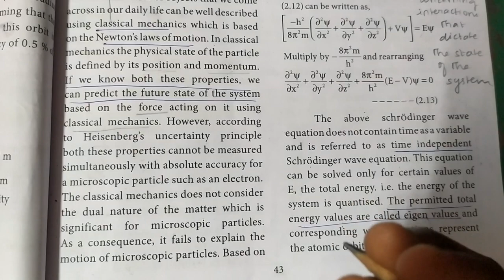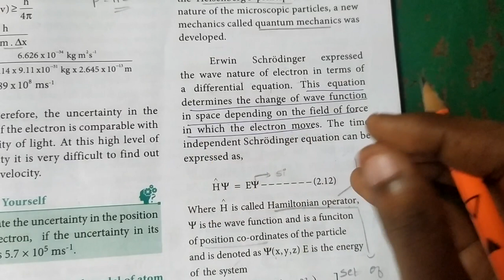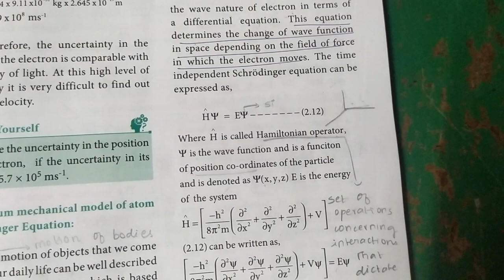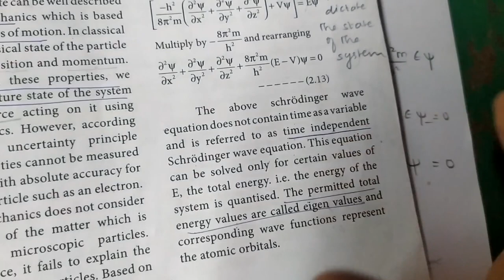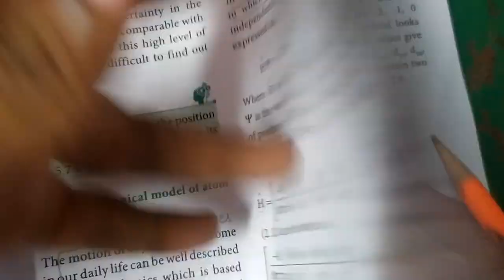Schrodinger Equation... 11th Chemistry... Quantum mechanical model of an atom in tamil